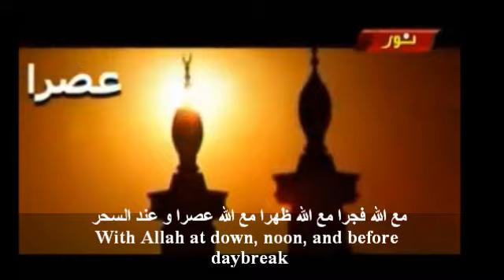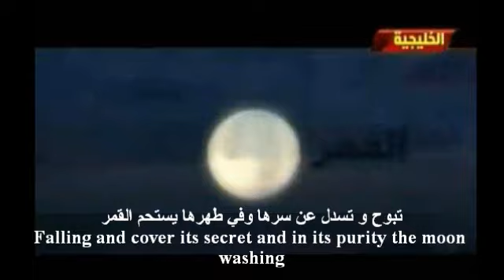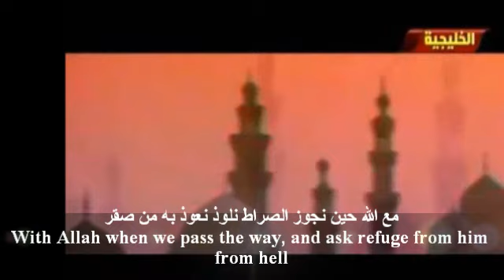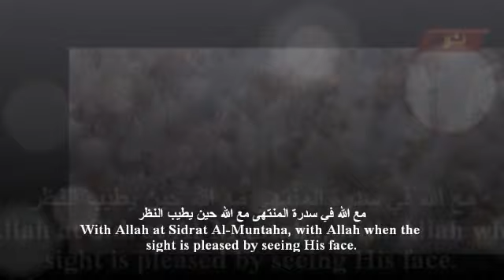Mohammed Alazzawi- مع اللهwith allah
Arabic nasheed maallah